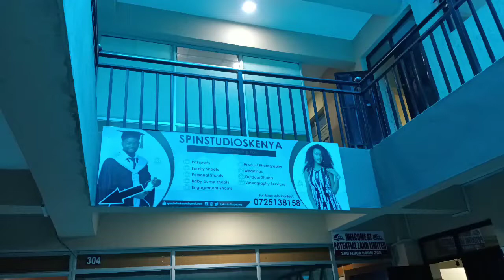MINI PHOTOSHOOT FOR MY DAUGHTER/SON //photography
SPINSTUDIOS Located at Thika.